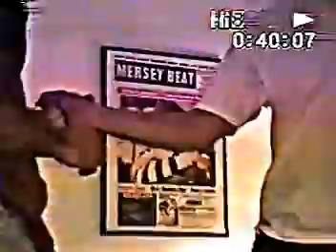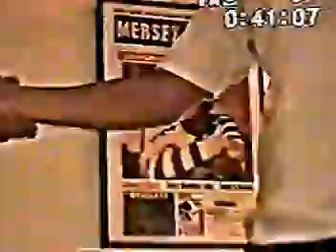Shiva No Te Karate (We don't consider this real karate) We Consider this Martial comedy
Shiva No Te was a group of folks who were taking some private Lessons from Sensei Osborne and after only a few lessons they thought they could teach karate. What you are watching is total trash for comedic value only.   SenseiOsborne's thoughts were simply "WOW".  This video was sent to sensei Osborne by the lady behind the Camera. This video truly blew Osborne Sensei's mind.  These people have less than 20 hours of total combined dojo time and training in Shorinji Ryu.